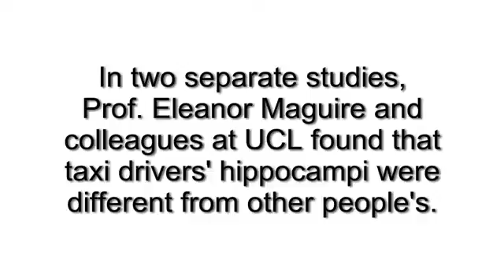The Knowledge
The Brain of a Cabbie

London taxi drivers aren't like the rest of us. Researchers have known for more than a decade that these elite cabbies—who train for years to master "the Knowledge," a mental map of 25,000 streets—have a larger than average rear hippocampus, a brain region linked to learning and navigation. What scientists didn't know was whether the drivers grew bigger hippocampi as they trained or whether they had big ones (and thus an innate navigation advantage) to begin with. So a team followed three groups—trainees who successfully acquired the Knowledge and became cabbies, trainees who failed to qualify, and a control group of non-taxi drivers—over 4 years, testing them and scanning their brains before, during, and after training. They found that the brains of qualifying trainees were no different from those of nonqualifying trainees or non-taxi drivers before beginning training. But as the cabbies learned the Knowledge, their hippocampi grew, literally changing their minds, the researchers report online today in Current Biology. The hippocampi of unsuccessful trainees stayed the same throughout, which could suggest that successful cabbies really do have an innate advantage—their brains are more malleable than others'.

Reference
Acquiring the Knowledge of London's Layout Drives Structural Brain Changes
Current Biology, 08 December 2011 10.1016/j.cub.2011.11.018

Highlights
•Trainee taxi drivers in London spend 34 years learning the city's layout
•We assessed the brain and memory of trainees before and after this long training
•Those who qualified experienced increased gray matter in posterior hippocampus
•Successful qualification was also associated with changes in memory profile

Summary
The last decade has seen a burgeoning of reports associating brain structure with specific skills and traits. Although these cross-sectional studies are informative, cause and effect are impossible to establish without longitudinal investigation of the same individuals before and after an intervention. Several longitudinal studies have been conducted; some involved children or young adults, potentially conflating brain development with learning, most were restricted to the motor domain, and all concerned relatively short timescales (weeks or months). Here, by contrast, we utilized a unique opportunity to study average-IQ adults operating in the real world as they learned, over four years, the complex layout of London's streets while training to become licensed taxi drivers. In those who qualified, acquisition of an internal spatial representation of London was associated with a selective increase in gray matter (GM) volume in their posterior hippocampi and concomitant changes to their memory profile. No structural brain changes were observed in trainees who failed to qualify or control participants. We conclude that specific, enduring, structural brain changes in adult humans can be induced by biologically relevant behaviors engaging higher cognitive functions such as spatial memory, with significance for the nature versus nurture debate.

- Video: The Knowledge: London taxi driver
London taxi driver explains the training process that apparently changes the very structure of the brain!